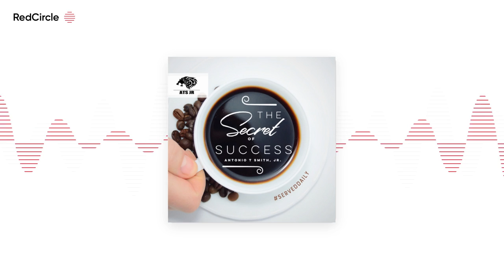The Secret To Success with Antonio T Smith Jr - "Highest Payroll Ever" Top Secret Meeting 10/16/2020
Get into the top 1% and get out the middle class ASAP

OR

Get into the top 1% and keep going higher, (Get my FREE book) 👉

Did you see what I did there? Both options are your Middle Class Exit (MExit)

I'm willing to help you either way 🚀

You ask questions, I will answer. Get free products, discounts, be the first to know and more. Send in your video questions and Be featured on my platforms and podcast.